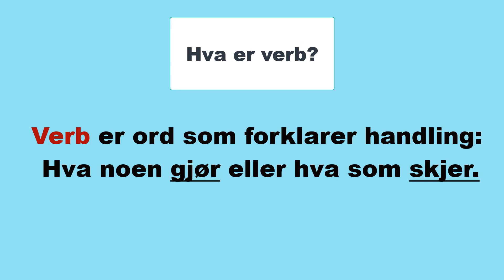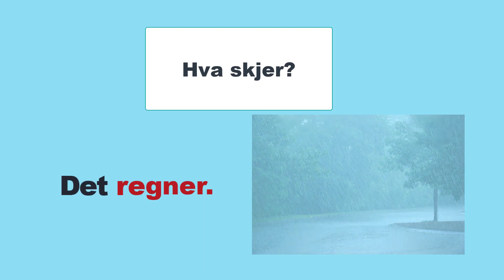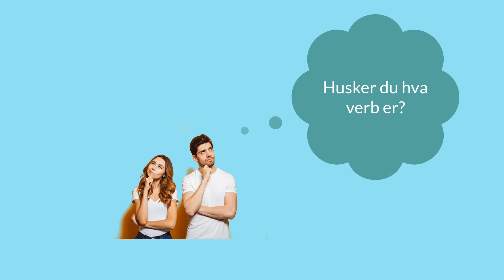Hva er verb? swahili/bokmål